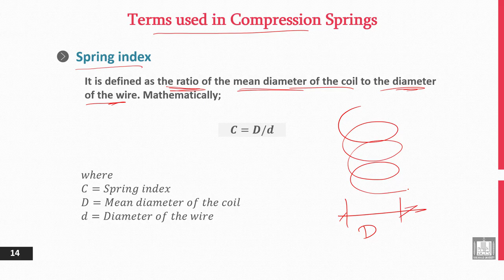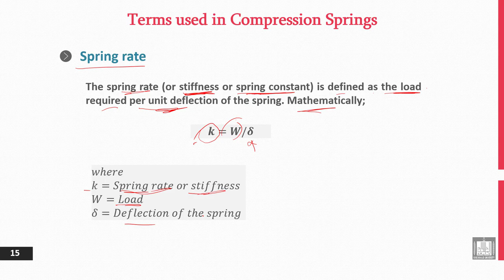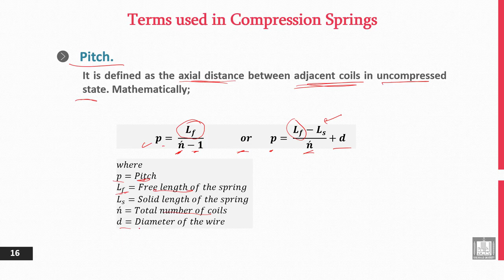Principles of Engineering Design | 14-4 | Terms used in Springs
الوحدة 14 : Spring Design
الدرس 4 : Terms used in Springs
- Spring index.
- Spring rate.
- Pitch.